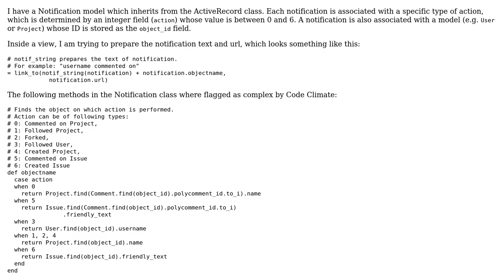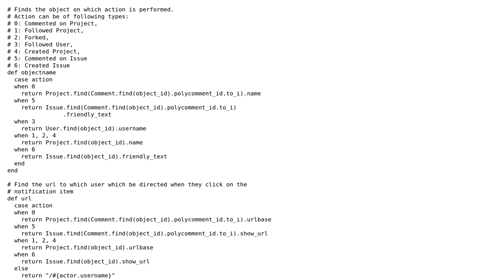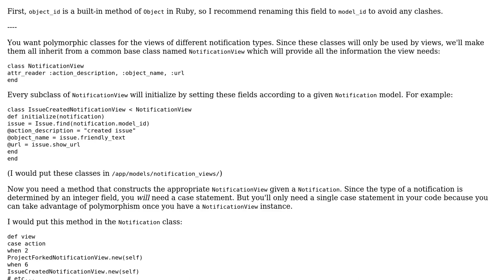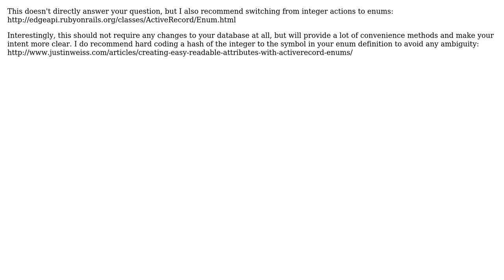Finding the object and the URL associated with a notification (2 Solutions!!)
Finding the object and the URL associated with a notification

With thanks & praise to God, and with thanks to the many people who have made this project possible! | Content (except music & images) licensed under CC BY-SA | Music | Images & others | With thanks to user Spike user sonalkr132 user Dan Kohn and the Stack Exchange Network Trademarks are property of their respective owners. You are responsible for your own actions.